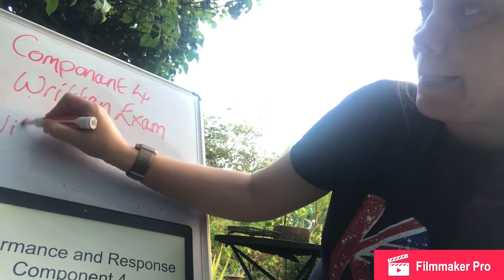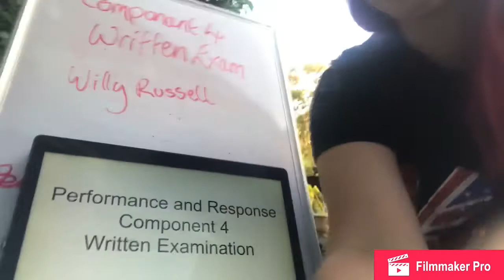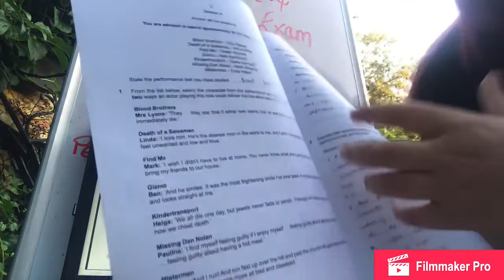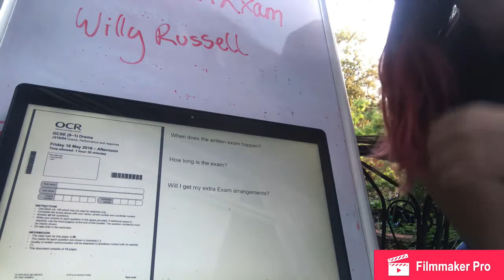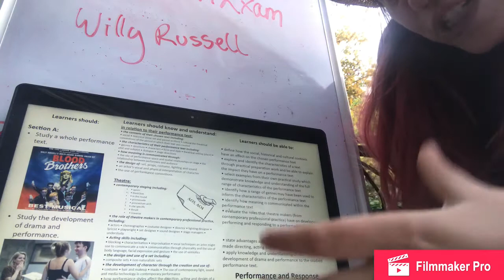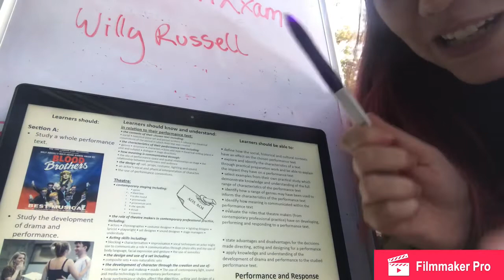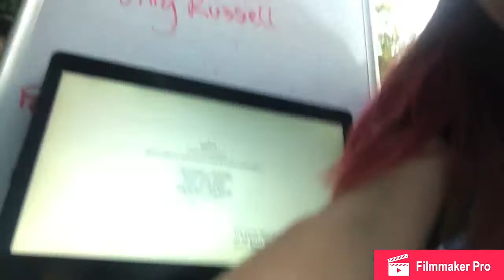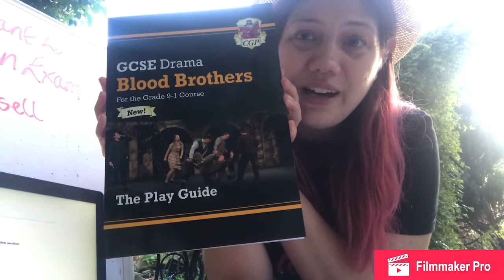Year 10 Section A Introduction Lesson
An introduction to the written exam and the first section, section A.